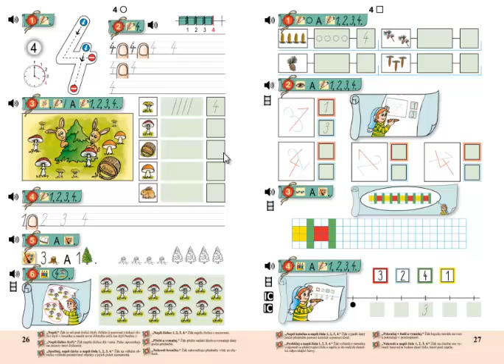Matýskova matematika 1.díl, strana 26, cvičení 1